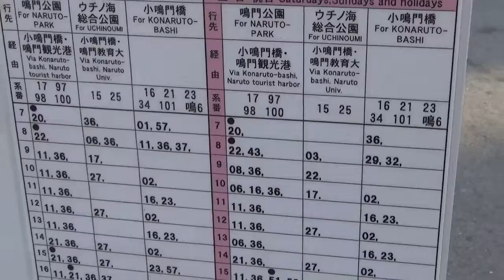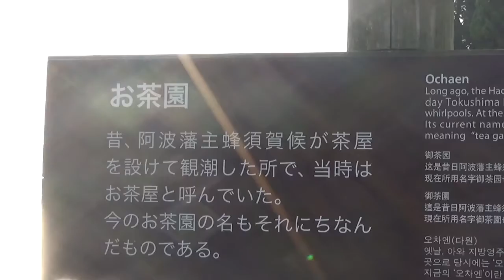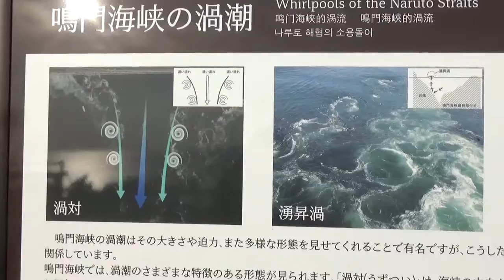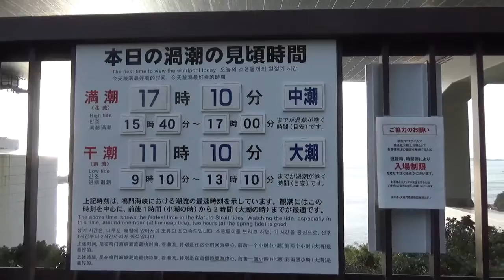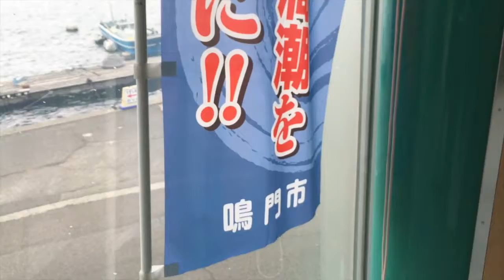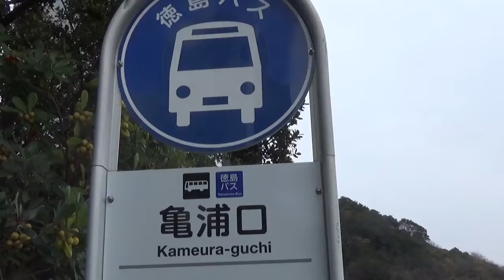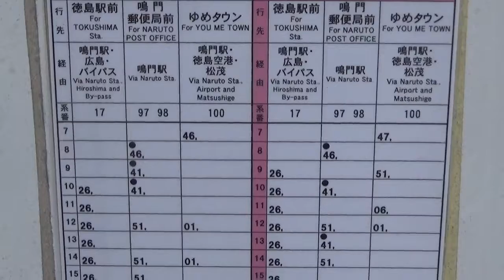【四国&九州(5)】世界三大潮流の1つである鳴門の渦潮を見る【渦の道・うずしお汽船】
00:00～02:45 鳴門駅周辺
02:45〜03:52 鳴門駅→鳴門公園
03:52〜09:19 鳴門公園
09:19〜13:29 渦の道
13:29〜14:02 鳴門公園
14:02〜28:42 うずしお汽船
28:42〜29:28 鳴門公園
29:28〜30:10 鳴門駅周辺

■ブログ
気まぐれ一人旅↓